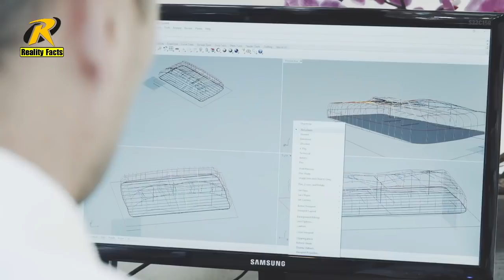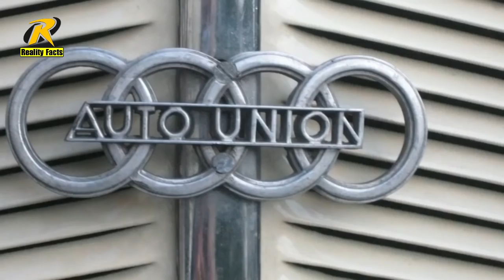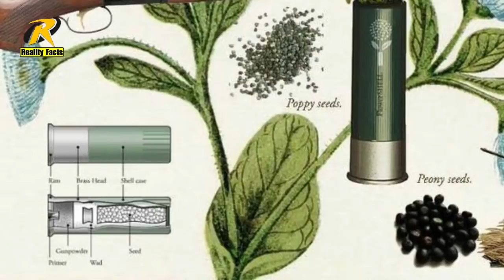Crazy Invention Lets Gardeners Plant Seeds With A Shotgun | Reality Facts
in this video you will learn some unique information about whole world  and Crazy Invention Lets Gardeners Plant Seeds With A Shotgun.